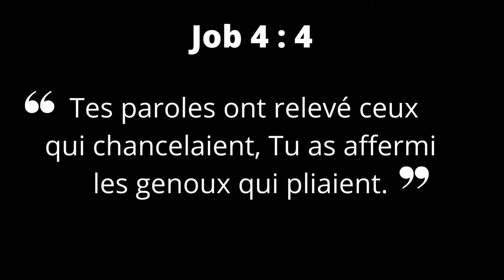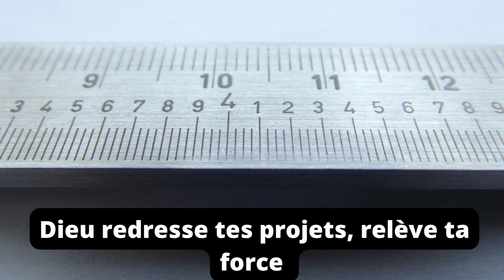Minutes Lambano - Vendredi 18 Février 2022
Le Dieu du ciel te relève et redresse tes projets, en ce jour! La force de Dieu te donne de saisir ce qui est a toi!